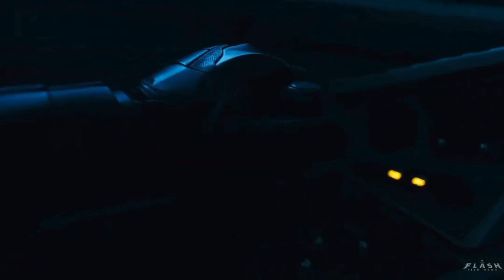❤‍🔥⚡ | Deleted Scene #4 | `The Flash` Movie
Visit the @flashfilmnews Instagram account.

There you will find an update regarding ``The Flash`` movie.

It contains all the evidence and testimony, step by step, about everything that has happened over the past few years with and around Ezra Miller.

Who did it, why and how.

Everything is much deeper and more serious than uninformed people think.

Providing false information, incitement, threat to life.

Blowing up scandals on a large scale through corrupt media, haters and trolls on Twitter and view-hungry bloggers on YouTube.

‼️ You can read this information by clicking on this

If you want to know the truth and you care about justice.

Tip from the link: turn on the VPN if the site will not open.

❗ For the future, be aware and don't believe the headlines without checking the facts and real evidence.